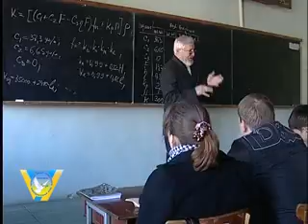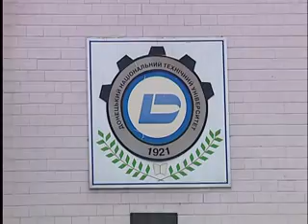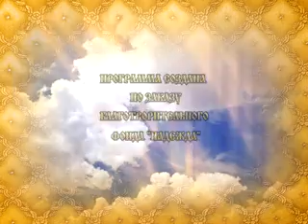Студенческий храм ДонНТУ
Программа из цикла «Возрождение духовности» производства ТК «Орбита». В студенчестве завязывается самая крепкая дружба, прочитывается больше всего книг, переживается масса любовных романов и веселых приключений. Однако поиски себя, сопровождаются как успехами, так и разочарованиями. Поэтому важно, чтобы в мятежные годы формирования личности рядом с молодым человеком оказалось что-то вечное, неизменное, неподдающееся сомнению. У студентов Донецкого национального технического университета теперь есть такая духовная поддержка - Свято-Андреевский храм.